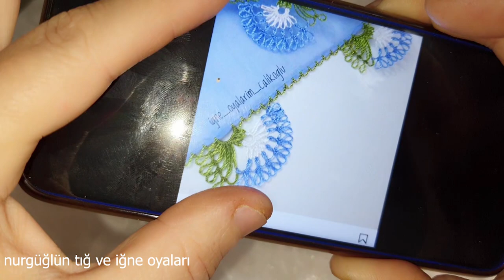handmade#686.tığ oyası iğneden tığa yine iğne gibi oldu